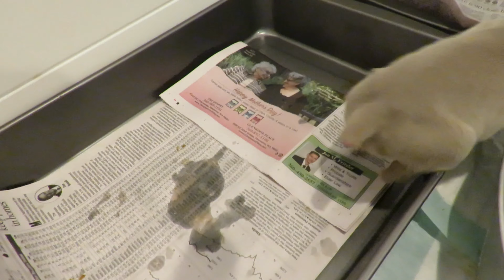3 Weeks Old Puppies' Potty Training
Our Weimaraner puppies turned 3 weeks and we have started potty training. This is first video to share what we do to train them. Puppies have an instinct to keep their den clean. So, if potty training starts early, the puppies get trained easier. Our techniques will change as our puppies grow and their potty needs change.
All puppies are different. Newspapers may not work if your puppies show interest in eating them!